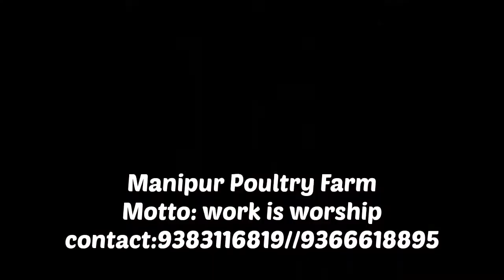Japanese Quail cooking//Manipur Poultry Farm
Japanese Quail thongbane khuhao di leitrehe 👍👍👍.

Chabei mapi pmmadi contact twbirko 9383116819//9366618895